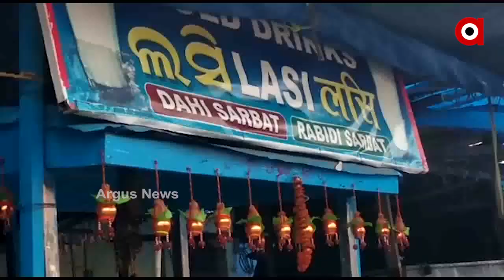ପୁରୀ ମରିଚିକୋଟ ଛକରେ ବୋମାମାଡ଼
ଆଜି ସକାଳ 5ଟା ରୁ 5.30 ମଧ୍ୟରେ ମରିଚିକୋଟ ସ୍ଥିତ ଏକ ଲସି ଦୋକାନ ସମ୍ମୁଖରେ ଗୋଟିଏ ବୋମାମାଡ଼ ହୋଇଛି । ବୋମାମାଡ଼ ଯୋଗୁଁ ସେଠାରେ ପ୍ରଚଣ୍ଡ ଶବ୍ଦ ହୋଇଥିଲା । ତେବେ ଏ ନେଇ ଥାନାରେ କୌଣସି ଅଭିଯୋଗ ହୋଇନାହିଁ .
ଅଧିକ ଖବର ପାଇଁ ଡ଼ାଉନଲୋଡ କରନ୍ତୁ “Argus News” ଆପ୍